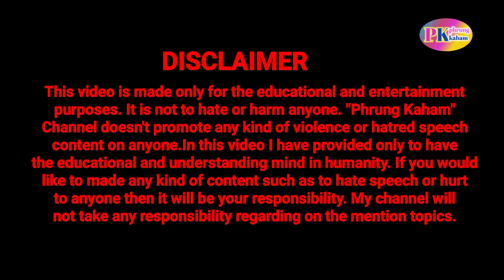Bru rao le Burma ni sei Hing ye Sanaiha bai Kauma Salai mo Call Recording || Phrung Kaham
Bung Kau Sakromo Khoma Saingha. Bru rao le Burma ni phaimo sei hing ye Sanaiha.